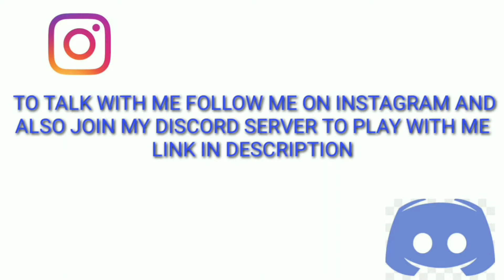Hind Gaming VS Rog Stream (Annie) Latest Fight | Chandan Gaming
To play with me Join Instagram:-